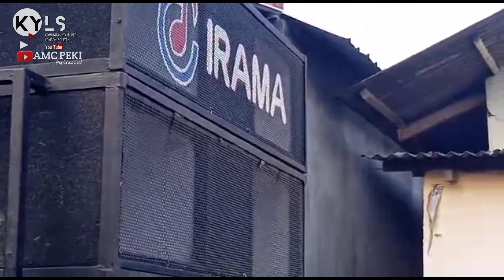SEMUA WARGA IKUT JOGET SAAT IRAMA DOPANG MENGELUARKAN LAGU TERBAIK NYA